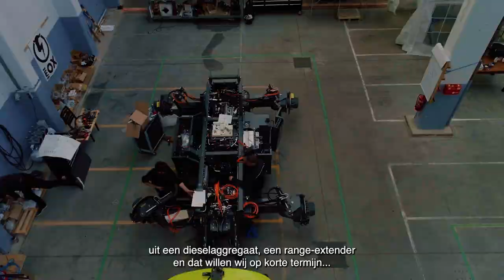Future of Food - E-ox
Maak kennis met E-ox. Een van de prijswinnaars van Floriade Werkt Challenge. Met de serie Future of Food maak je kennis met Flevolandse boeren, ondernemers en organisaties uit de keten van boer tot bord.
Voedsel en Flevoland horen bij elkaar. Aangelegd om een belangrijke rol te spelen in voedselproductie. Flevoland is rijk aan bedrijven die ieder op hun manier een bijdrage leveren aan het voedsel van vandaag en morgen. Meer weten? Kijk op